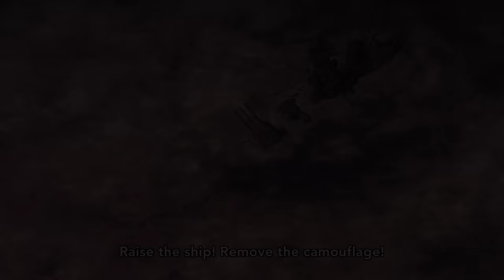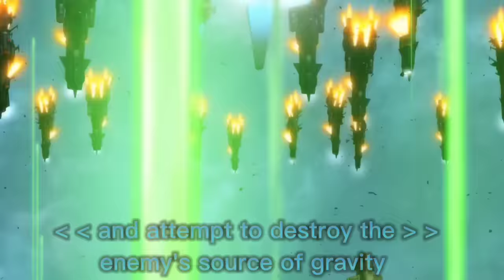Space battleship Yamato 2199/2202/2205 [MAD] -Counter raid Another D-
Song name: Counter raid Another D- 【Subbed】